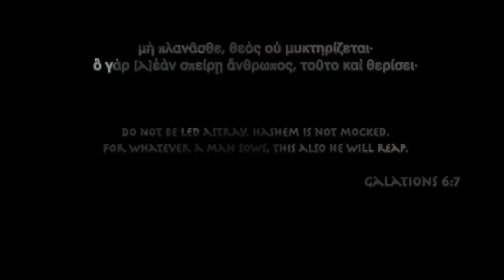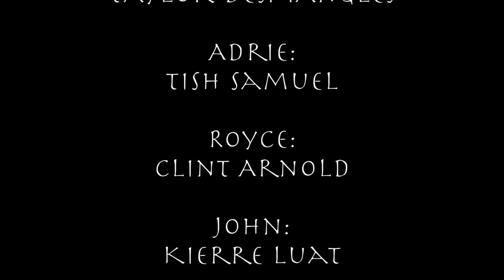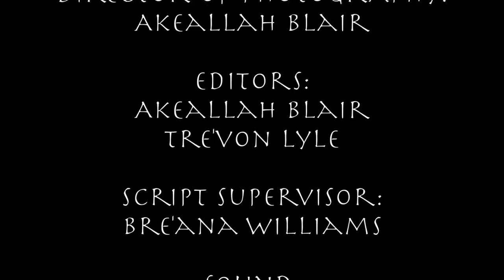Cessation:Sacramento S.1 E.2 "Cause & Effect"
In the previous episode we left off with Andre suspecting that he saw Jasmine in the car with John...what will he do next?

In this episode Will makes a discovery that will change his life...forever.